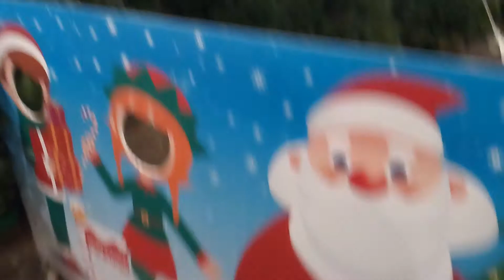Getting a tree - OWN episode 236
Picking out the Xmas tree for this year.